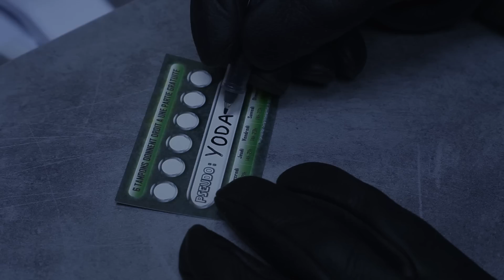Vidéo Officielle du Laser 57 à Dieuze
Vidéo officielle de présentation de votre centre Laser57 à Dieuze.